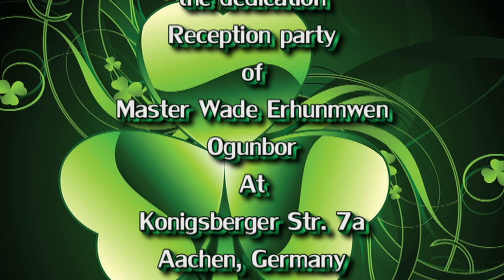Wade Ogunbor dedication #2